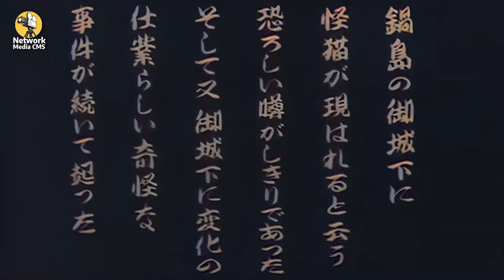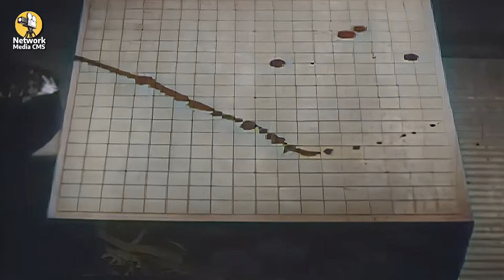恐怖と復讐の物語鍋島の怪猫伝説 (1949) 恐怖と神秘が交錯する伝説の物語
鍋島の怪猫伝説 (1949) は、日本の伝統的な怪談の中でも最も有名な鍋島家の怪猫伝説を描いたホラー映画です。主人の無念を晴らすため、猫の霊が復讐を誓う恐ろしい物語は、観る者を不気味な世界へと引き込みます。怪談映画の傑作として評価されており、独特な映像美と緊張感が満ちたストーリーが、古典的なホラー映画ファンには必見です。鍋島家に訪れる恐怖の結末をぜひご覧ください。